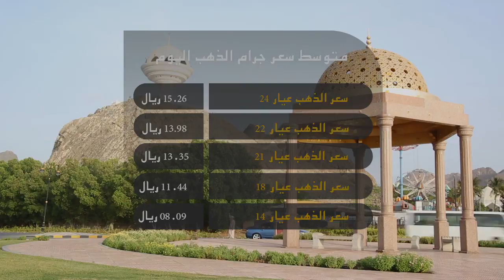علوم الشبيبة - اليوم يتساوى الليل مع النهار في السلطنة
مسقط: إنجاز 87% من أعمال الحماية بطريق بوشر - العامرات / مسقط : اليوم يتساوى الليل مع النهار في السلطنة / شناص: تنويه عن موعد سحب أراضي شناص بعد تأجيلها / أبوظبي :متسابقو السلطنة يتصدرون بطولة "روتكس ماكس" / للحصول على جميع النشرات حمل تطبيق "واتس علوم"